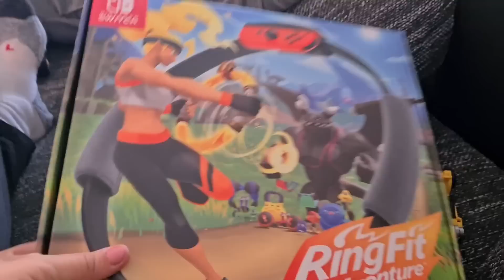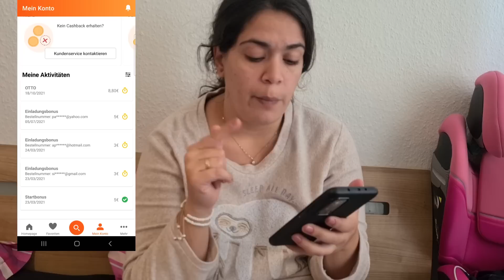Vlog 99- Unboxing Nintendo switch! Αγορές με επιστροφή χρημάτων(για Γερμανία)!!!thetsanfam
Αν κάνετε αγορές on line τότε πρέπει να κατεβάσετε αυτή την εφαρμογή!!! Έχετε επιστροφή χρημάτων από τις αγορές που κάνετε! (μόνο για Γερμανία, Γαλλία και Ισπανία)

Ευχαριστούμε που μας παρακολουθήσατε!!!

Πρόγραμμα επεξεργασίας: Insot

Μουσική:
music BEACH  musician jef
Μουσική: inshot